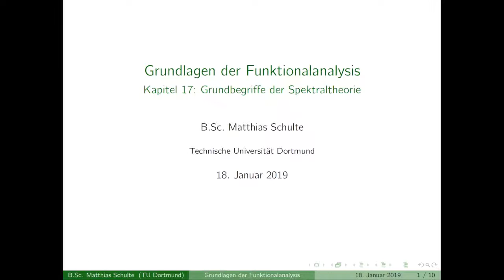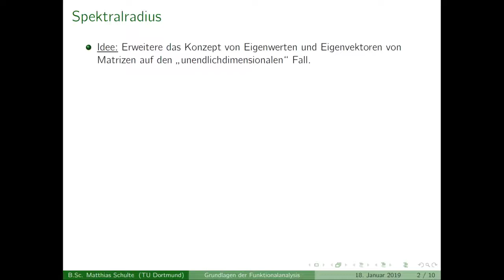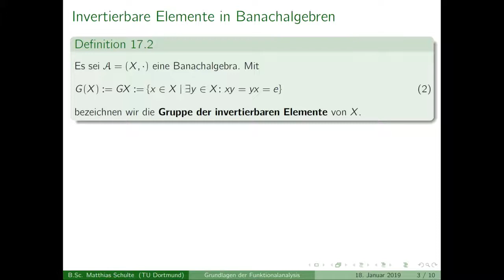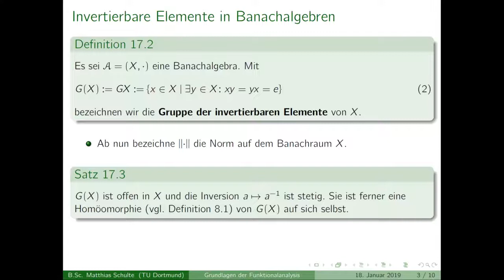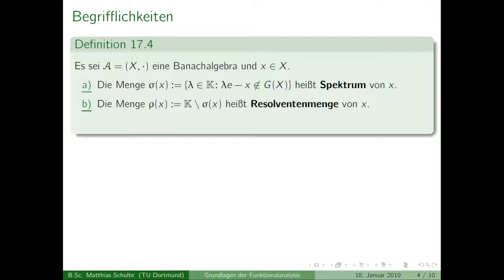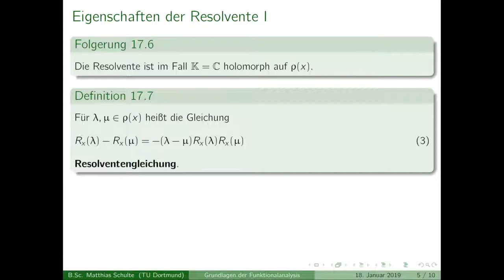Grundbegriffe der Funktionalanalysis - Kapitel 17, Teil 1 - Grundlagen der Spektraltheorie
Inhalt:
00:20 - Einleitung
02:12 - Def. 17.1, Spektralradius
03:29 - Def. 17.2, G(X)
05:01 - Satz 17.3
06:09 - Beweis von Satz 17.3
17:40 - Def. 17.4, Spektrum, Resolventenmenge, Resolvente
19:03 - Folg. 17.5
21:10 - Folg. 17.6
21:32 - Beweis von Folg. 17.6
28:43 - Def. 17.7, Resolventengleichung
29:04 - Epilog